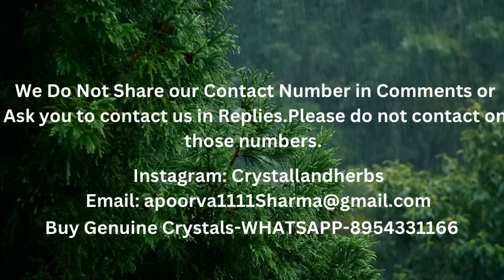6 दिन में ही लगी ऐसी job जिसने सबको हैरान कर दीया-POWERFUL HANUMAN RITUAL CHALISA 7 days Wish ritual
6 दिन में ही लगी ऐसी job जिसने सबको हैरान कर दीया-POWERFUL HANUMAN RITUAL CHALISA 7 days Wish Fulfilment ritual